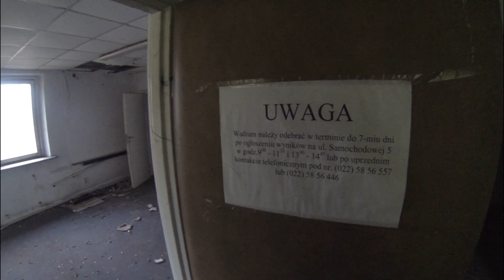Urbex- Qutaz Garage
Znana miejscówka, przez jakiś czas niedostępna ale jak widać wszystko otwarte i można wchodzić.